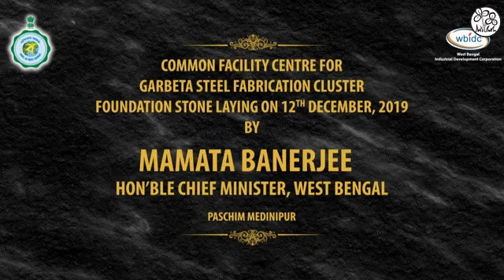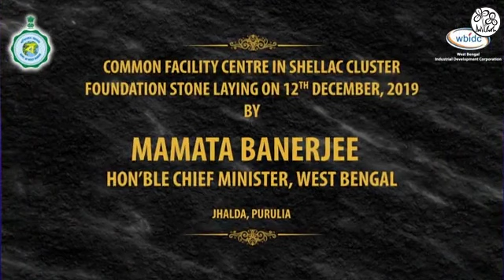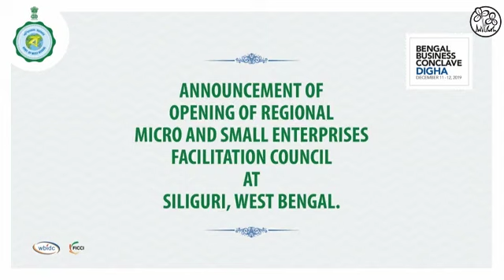Didi at the closing ceremony of the Bengal Business Conclave - 12.12.2019